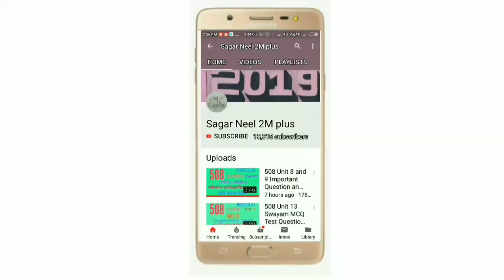Rubik's Cube sloved in 1 minute 58 sec